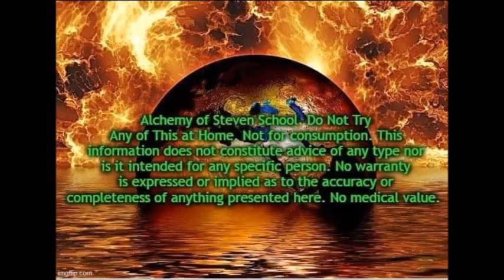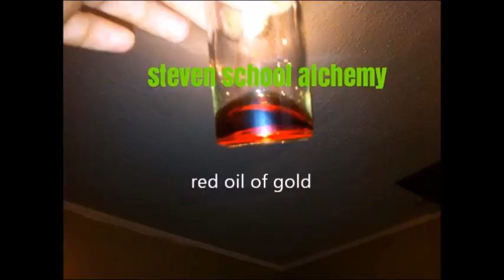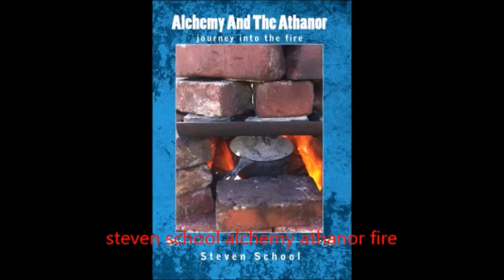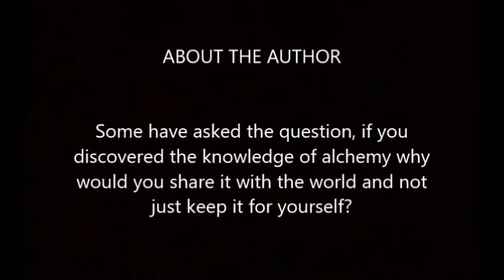acetate path alchemy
The acetate path of alchemy was illuminated by such alchemists as Theophrastus Paracelsus and George Ripley. This alchemy video on YouTube depicts Alchemy Experiment Images of Steven School. The Alchemy Series DVD Videos shown are no longer in print and are extremely rare

Steven School Alchemy Forum A behind the scenes look at the alchemy of Steven School.

Alchemy books

The Bosom Book Of Sire George Ripley: A Treatise On Alchemy
(metal acetate path alchemy)

The Book Of Aquarius - Alchemy and the Philosophers Stone (animal realm alchemy)

Proglass Alembic Distillation Head

Alchemy of Steven School. Do not try this at home. Not for consumption. Steven School alchemy does not constitute advice of any type nor is it intended for any specific person. No warranty is expressed or implied as to the accuracy or completeness of any information presented here.